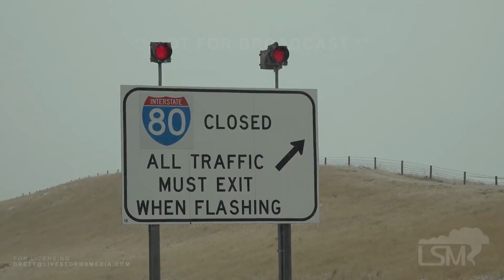09-08-2020 Cheyenne, WY - Power Lines Down and Vehicles Stuck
Heavy snow shuts down I-80 in Cheyenne, Wyoming, causing travel chaos along the roadways.  Power lines down and vehicles stuck.